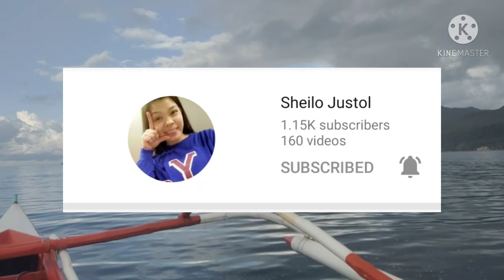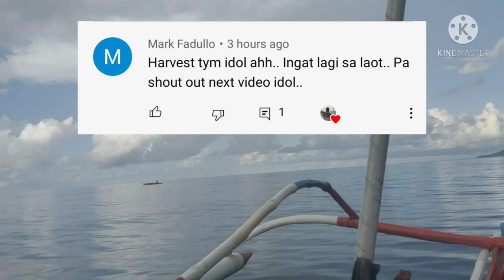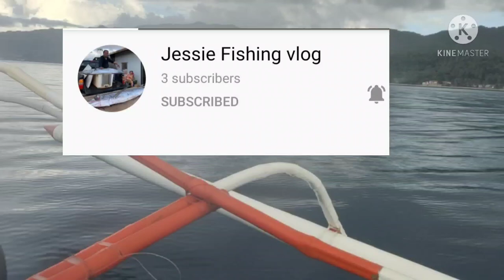belt fish fishing by small paddle bangka...